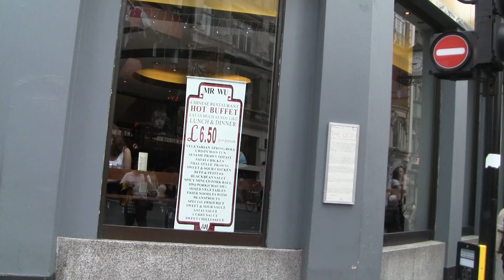At business center in London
On street in London